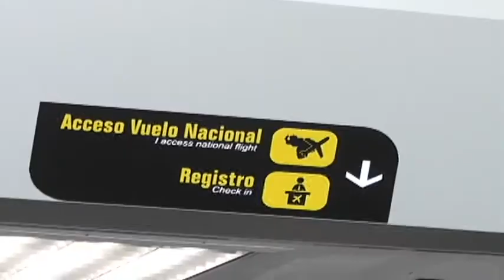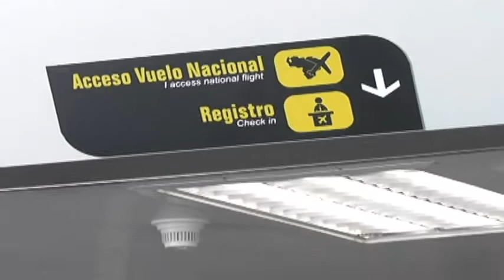Anzoátegui Noticias: Conoce cómo los venezolanos emigran hacia otros países en busca de mejoras